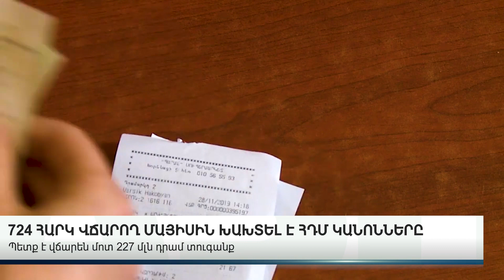ՔԱՆԻ ՏԱՐՈՎ ԵՆ ԱԶԱՏԱԶՐԿՎԵԼ ՀԱՅԱՍՏԱՆ ՆԵՐԽՈՒԺԱԾ ԱԴՐԲԵՋԱՆՑԻՆԵՐԸ. ՕՐՎԱ ԳԼԽԱՎՈՐ ԼՈՒՐԵԸ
ABN TV
UCOM - 196
Rostelecom - 32

Կայք՝ abnews.am